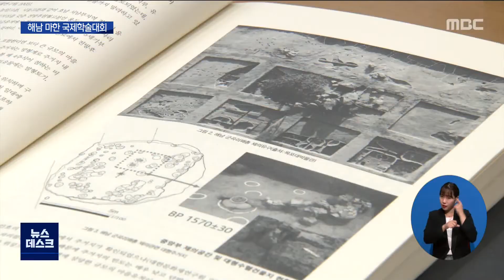고대 해남반도는 해양교류의 중심[목포MBC 뉴스데스크]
해남반도에서 잇따라 발견되고 있는
고대 마한 고분군의 성격을 규명하기 위한
국제학술대회가 열렸습니다.

 고대 마한의 여러나라 가운데 백제에 마지막으로 흡수되는
과정 등 해남의 마한사는 역사성으로 보존가치가
높은 것으로 평가됐습니다.

           ◀ＶＣＲ▶
 야산에 태양광 발전소를 설치하는 과정에서
대규모 고분군이 발견된 해남군 읍호리.

 너른 들판을 경계로 두개의 야산에 150기의
고분이 발견됐습니다.

 화살촉과 토기 등 부장품으로 미뤄
기원후 5세기 고분으로 추정되지만,
석실묘 등에서 백제와는 다른
마한의 세력가의 것으로 추정됩니다.

 인근의 고담 고분군에서는 가마터와
자기 편 등이 발견돼, 대규모 생활시설이
존재했음을 알 수 있습니다.

  ◀ＩＮＴ▶정일 박사 대한문화재연구원
횡혈식 석실이나 횡구식 석실이어서 무덤의 형태가 (기존것과)
조금 다릅니다. 이것이 시기적으로 다르다는 것을 의미하고 있습니다.

 해남 현산과 백포만 등 해남반도의
마한 소국의 성격을 규명하기 위한
국제 학술대회가 열렸습니다.

 신미국 등 서기 5세기까지
해남에 깃든 마한의 4개 제국이
백제에 흡수되는 과정이 집중 조명됐습니다.

 해남반도의 마한 연구는 고분을 중심으로
생활유적들이 집중 출토되면서 마한사는 연구는 한층 탄력 받을 것으로 전망됩니다.

 ◀ＩＮＴ▶권오영 서울대 교수 /문화재위원
앞으로 한 10년, 20년 지나면 기존에 우리가 알고 있던
한국사 고대사의 지식을 훨씬 뛰어넘는 새로운 발견이
올 것으로 생각을 합니다.

 ◀ＩＮＴ▶ 김영신 국장 / 전라남도관광문화체육국
유네스코 세계유산에 등재하고 그걸 통해서 또 마한문화에 어떤
복원을 통해서 관광자원화 하는 그런 사업들을 하기 위해

 국제학술대회를 계기로 전남도는
마한 문화권의 역사적 가치를 재조명하는
사업을 집중 추진할 예정입니다.